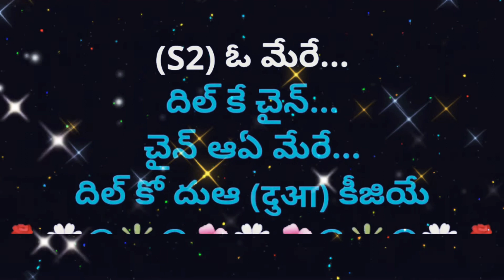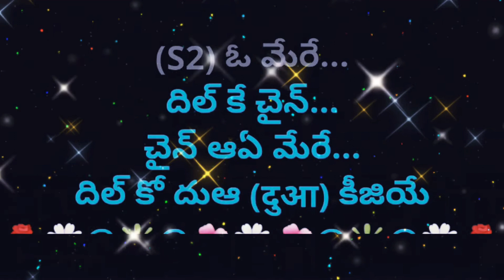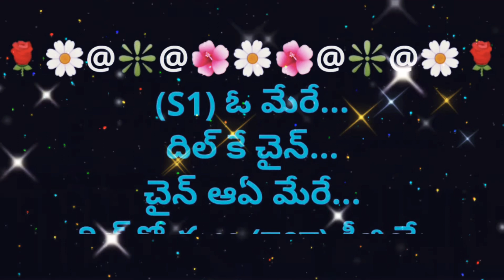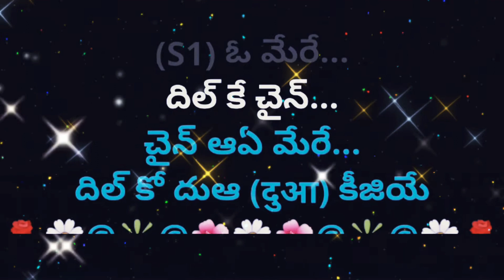O Mere Dil Ke Chain || ఓ మేరే దిల్ కే చైన్ || Lyrical Video Karaoke Track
2. I, PRABHUDAS MUSALIKUPPA DO NOT OWN OR CLAIM TO OWN COPYRIGHT ON ANYTHING ASSOCIATED WITH THIS SONG / VIDEO WHICH IS VESTED WITH ORIGINAL PRODUCERS.
3. Every bit of revenue if it generates, please claim it on my behalf, as non-profit video collabs and lyrical video karaoke tracks created by me do not intend to earn benefit out of it.
FILM: MERE JEEVAN SAATHI
CAST: TANUJA & RAJESH KHANNA
LYRICS: MAJROOH SULTANPURI
SINGER: KISHORE KUMAR
PALLAVI:
(S1) హ్మ్ హ్మ్ హ్మ్ హ్మ్ హ్మ్ హ్మ్
(S1) ఓ మేరే... దిల్ కే చైన్...
ఓ మేరే... దిల్ కే చైన్...
చైన్ ఆఏ మేరే...
దిల్ కో దుఆ (दुआ) కీజియే
(S2) ఓ మేరే... దిల్ కే చైన్...
చైన్ ఆఏ మేరే...

(S2) అపనీ హీ సాయా దేఖ్ కే తుమ్
జానేజహాఁ శర్మా గయే
అభీ తో యే పహలీ మంజిల్ హై
తుమ్ తో అభీ సే గభరా గయే
మేరా క్యా... హోగా...
సోచో... తో జరా...
హాయ్ ఐసే న ఆహే భరా కీజియే
చైన్ ఆఏ మేరే...

(S1) ఆప్ కా అర్మా ఆప్ కా నామ్
మేరా తరానా ఔర్ నహీ
ఇన్ ఝుకతీ పలకోమ్ కే సివా
దిల్ కా ఠికానా ఔర్ నహీ
జంచతా... హీ నహీ...
ఆఖో మే... కోఈ...
(S1) దిల్ తుమ్ కో హీ
చాహే తో క్యా కీజియే
చైన్ ఆఏ మేరే...

(S1) యూ తో అకేలా భీ అక్సర్
గిర్ కే సంభల్ సకతా హూఁ మై
తుమ్ జో పకడ్ (पकड़) లో హాథ్ మేరా
దునియా బదల్ సకతా హూఁ మై
మాంగా... హై తుమ్ హే...
దునియా... కేలియే...
అబ్ ఖుద్ హీ సనమ్ ఫైసలా కీజియే
చైన్ ఆఏ మేరే...
(S1) ఓ మేరే...
(S1) దిల్ కే చైన్...
(S1) ఓ మేరే...
(S1) ఓ మేరే...